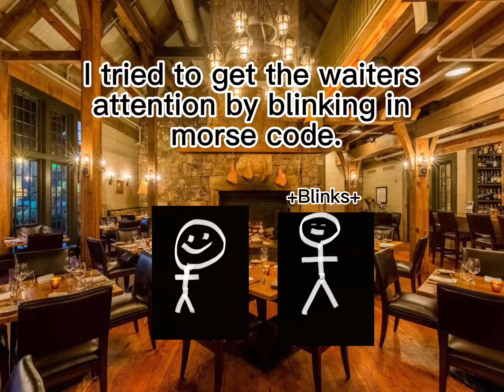I tried this trend ☠️